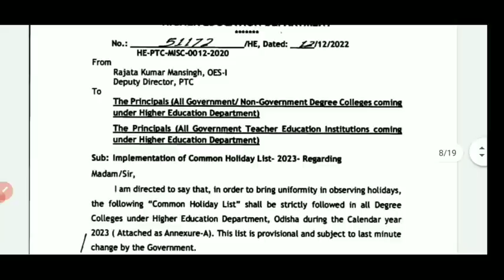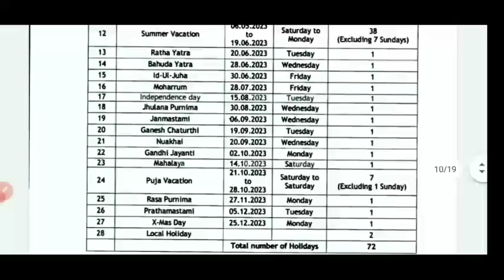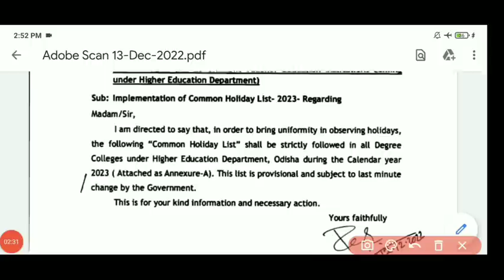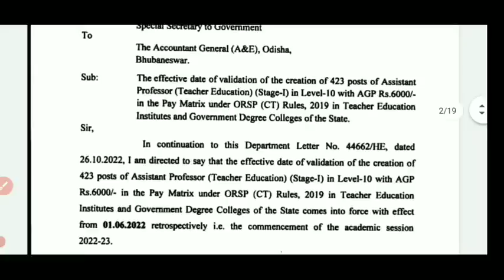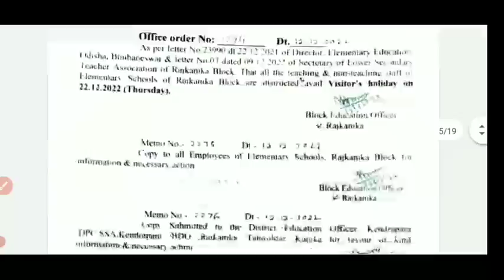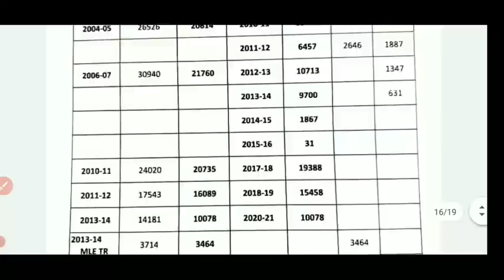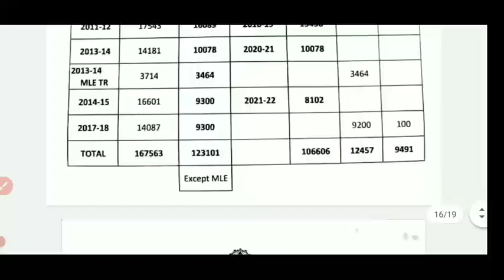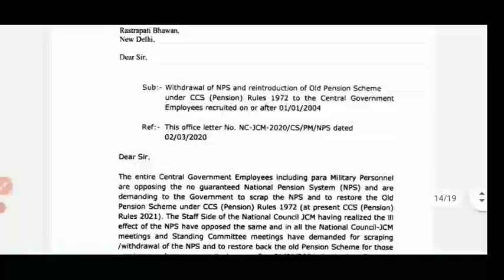Today All Official Notice Out-New Pay Fixation With Agp-6,000, Promotion & Ops Vc,Holiday List-2023.